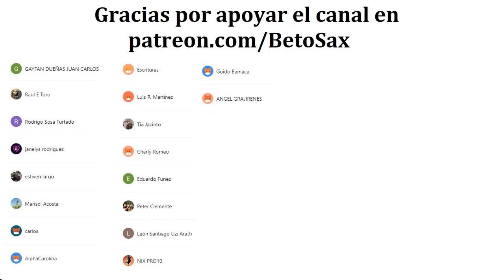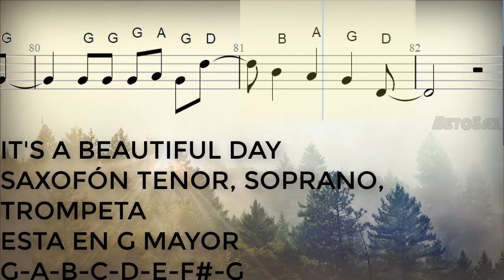It's a Beautiful Day, Saxofón Tenor, Soprano, Trompeta, Partitura, Cifrado, Notas, Tutorial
232/300

Bendiciones